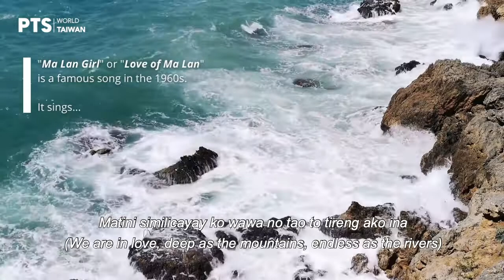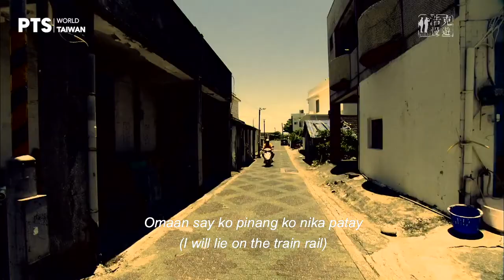Modern Folk Song of the Amis Tribes | Malan Girl | Taiwan's Largest Indigenous Ethnic Group 馬蘭之戀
The lyrics describe a girl from the Malan area of Taitung who fell in love with a man. Her parents disapprove of their marriage. She sings about wishing her parents to agree to their marriage, otherwise, she will lie on the train rail and be cut into three pieces.

The pursuit of love and marriage portrays the matrilineal kinship in Amis society.

🎬 About
Life in Motion: PTS World Taiwan Film Festival
A springtime celebration and appreciation of life roles in Taiwan. Discover the stories - of migrant workers, women, and families in Taiwan.

Follow Instagram @ptsworldtaiwan for the winners announcement!